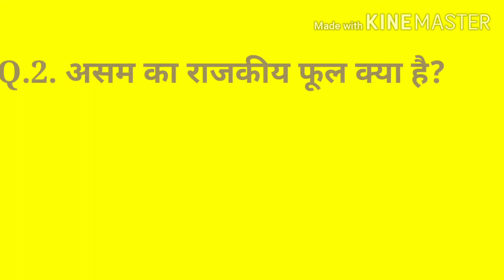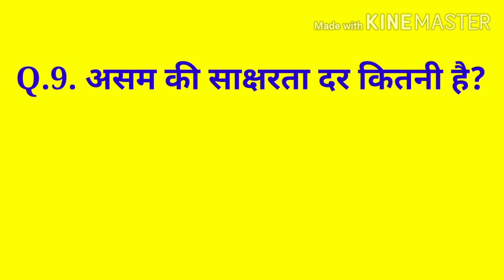असम के बारे में महत्वपूर्ण तथ्य(General knowledge )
(1) बिहार के बारे में महत्वपूर्ण तथ्य(General knowledge) जानने के लिए नीचे दी गई लिंक पर क्लिक करें

(2) राजस्थान के बारे में महत्वपूर्ण तथ्य(General knowledge) जानने के लिए नीचे दी गई लिंक पर क्लिक करें

(3) गुजरात के बारे में महत्वपूर्ण तथ्य(General knowledge) जानने के लिए नीचे दिए गए लिंक पर क्लिक करें

(4) गति के प्रथम समीकरण(v=u+at) की स्थापना जानने के लिए नीचे दी गई लिंक पर क्लिक करें

(5) आधुनिक आवर्त नियम की परिभाषा एवं आधुनिक आवर्त सारणी की विशेषताएं को जानने के लिए नीचे दी गई लिंक पर क्लिक करें

(6) शब्द गुण क्या है? शब्द गुण की परिभाषा एवं प्रकार उदाहरण सहित को जानने के लिए नीचे दी गई लिंक पर क्लिक करें

Hi Friends-